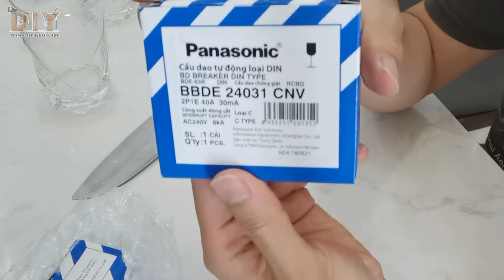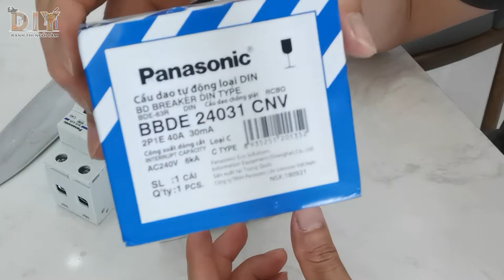Tự mua CB chống giật về lắp và cái kết NTN - RCBO panasonic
RCBO rất quan trọng với các giá đình có trẻ nhỏ, những nơi ẩm ướt...v...v... bảo vệ tính mạng của gia đình bạn.